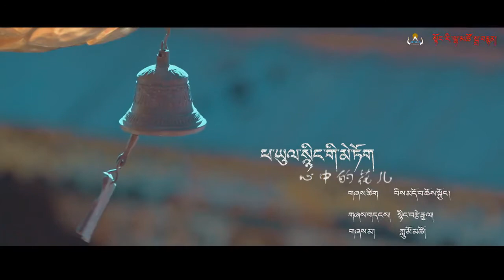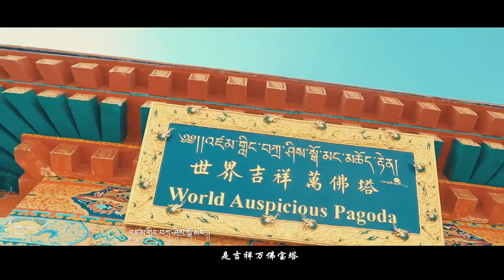ཕ་ཡུལ་སྙིང་གི་མེ་ཏོག ཀླུ་མོ་མཚོ། ༢༠༢༠ Phayul Nyingi Metok by Lhumo Tso 2020